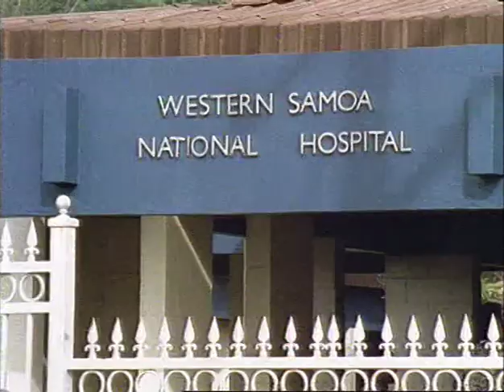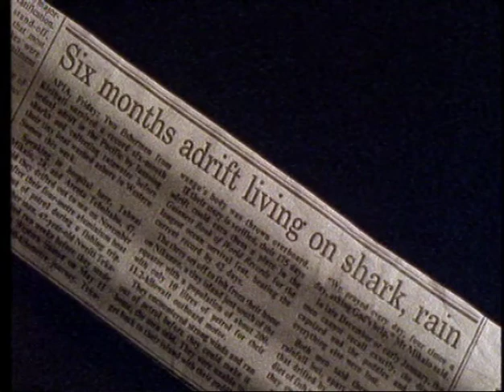COASTAL FISHERIES TRAINING | 4.2 - Survival at sea: A Kiribati tale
This video relates the true story of three i-Kiribati fishermen who drifted for seven months on a small fishing boat between Kiribati and Samoa. One died at sea but two survived. This story provides the manager of SPC's Fisheries Programme with the opportunity to discuss the issue of safety at sea for small-boat operators.